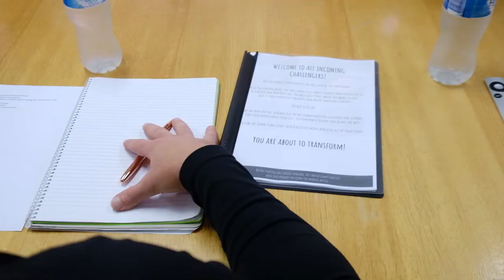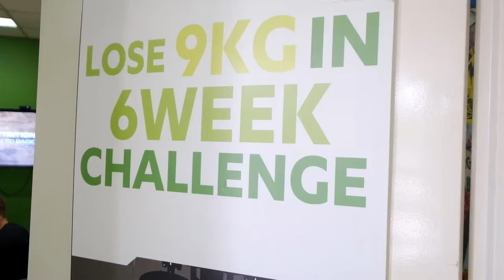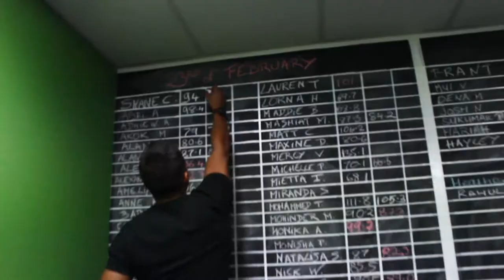SEASON 2 - 2018 VLOG NO 1, Whirl wind first quarter!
And we are back with a BANG! Season 2  starts off with no other than the Shane Crawford joining our 9in6 program and smashing it. We also opened our newest change centre, UY MT Waverly . The UY FITFAM is getting bigger.  The UY Team is preparing new programs and innovations for you this 2018.

More from Ultimate You